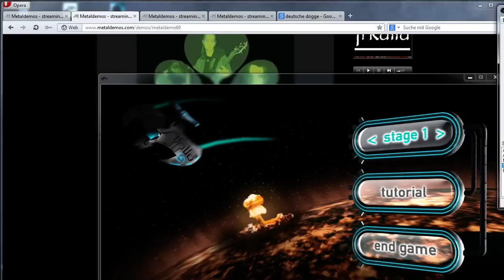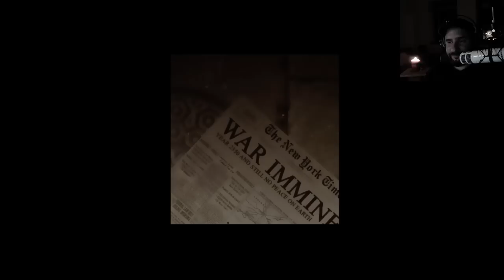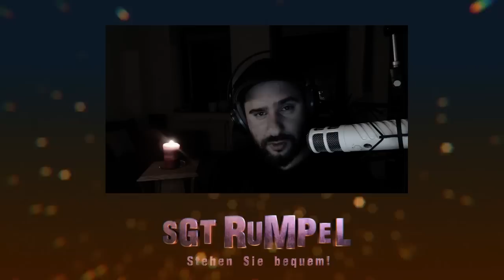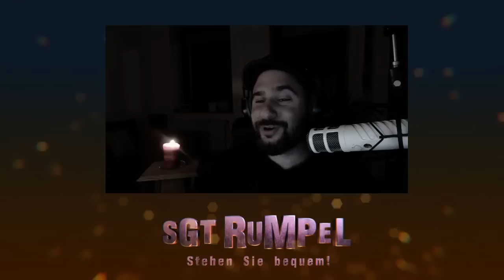Livestream SgtRumpel #10 Part B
Livestream auf Twitch mit KolibriDogge, FanFiction, Jugendsünden und Community Action :D -- Watch live